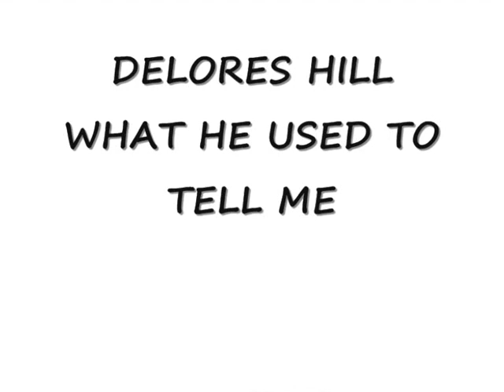DELORES HILL - WHAT HE USED TO TELL ME